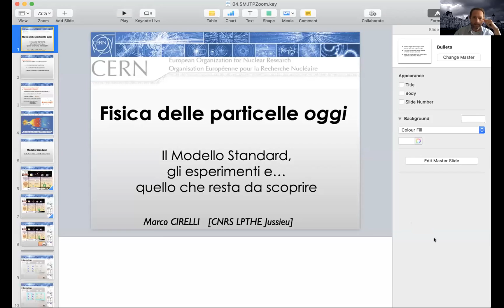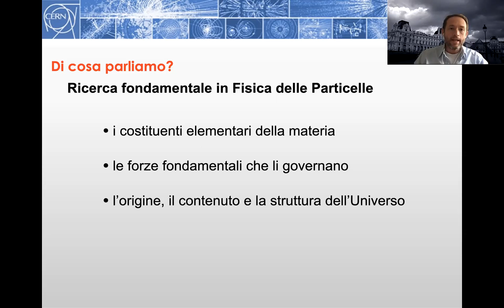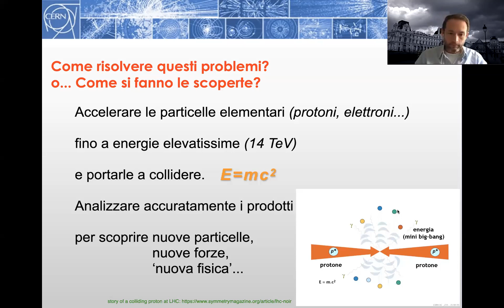ITP Lecture 💯 Posti: Il Modello Standard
Il “Modello Standard” è l'insieme di leggi e relazioni che ci permette di interpretare molti dei fenomeni naturali legati al mondo dell'infinitamente piccolo. Tali fenomeni sono gli stessi che si ritrovano nell'evoluzione dell'universo che ci circonda, ma anche della radioattività terrestre o nei raggi cosmici che arrivano sul nostro pianeta. Tutto questo, sembra governato dallo stesso insieme di leggi.

Marco Cirelli, ricercatore in Fisica Teorica al CNRS di Parigi, ci porta alla scoperta del Modello Standard fino ai suoi limiti, quelli dell’Universo oscuro (Energia e Materia oscure).